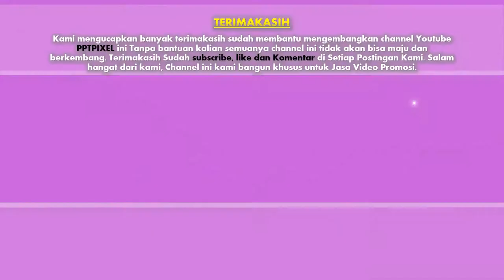Jasa Video Promosi Produk dan jasa terbaik, Harga murah, Berkualitas, Harga pembuatan video iklan mu